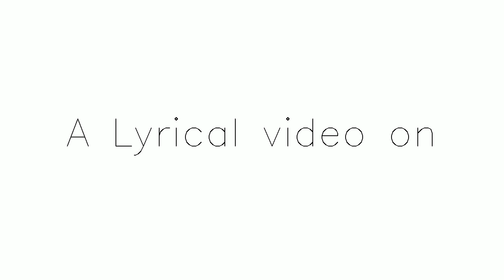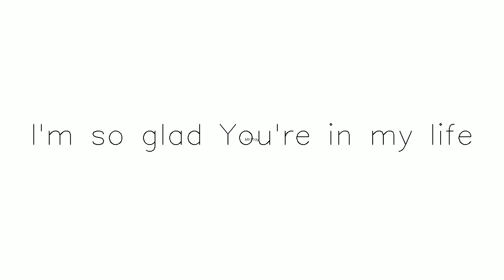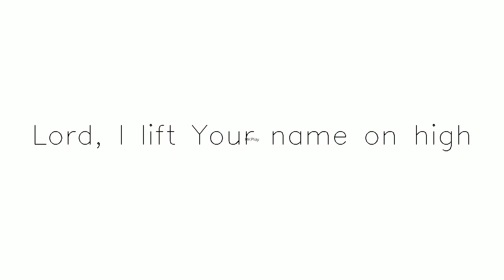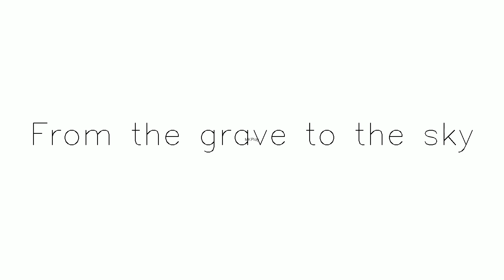Title Lord, I Lift Your Name On High yt temp | Subscribe & share Subscribe,Like and Share